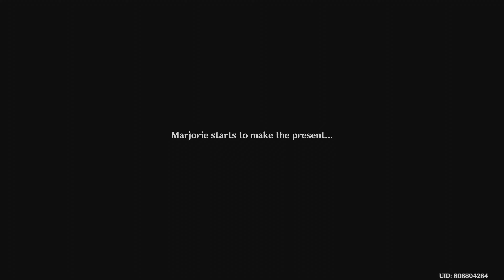Genshin Impact: Comission Quest in Mondstad” Return to the days of Winter ”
it's been a few months since i did a Commission in Mondstad so i switch back here and till we meet again in Snezhnaya Viktor.